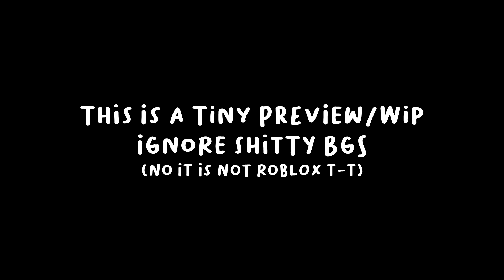🎶TMF EP 10 SPOILER VIDEO🎶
Belong to @RosyClozy